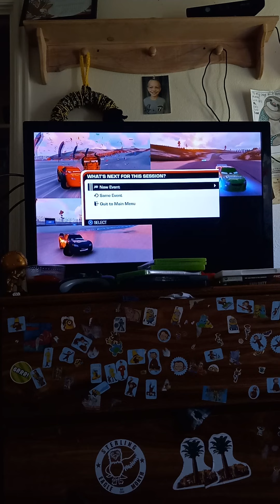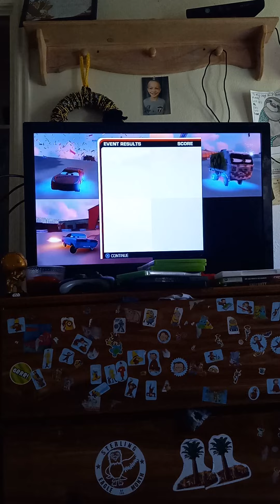I played Cars 3 with Jackson and gauge